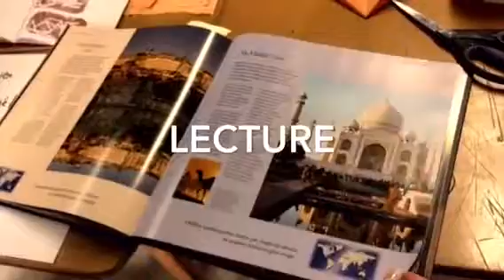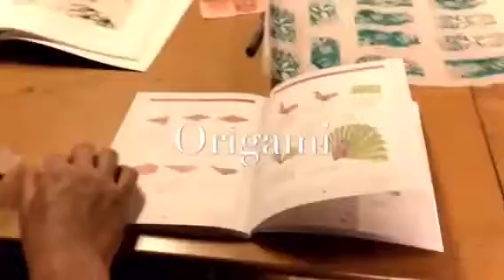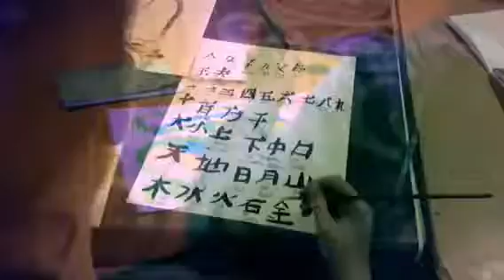Stages d'été " explorons le monde" : Cap sur Asie